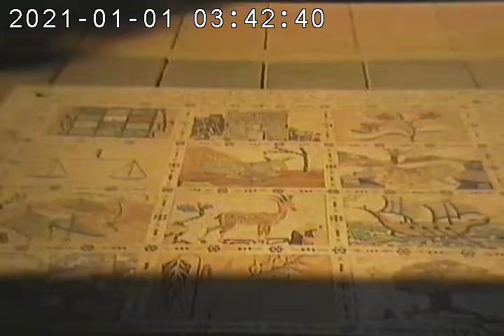An old vacation slideshow with the folks